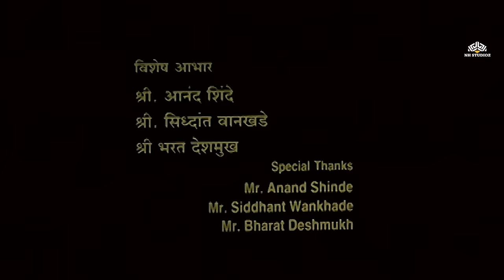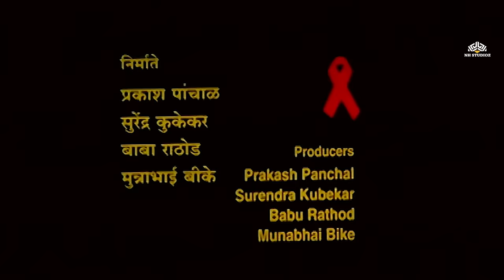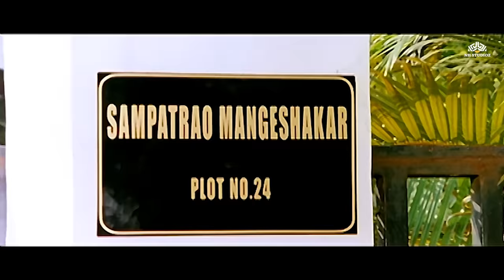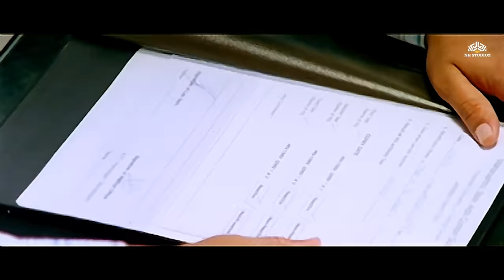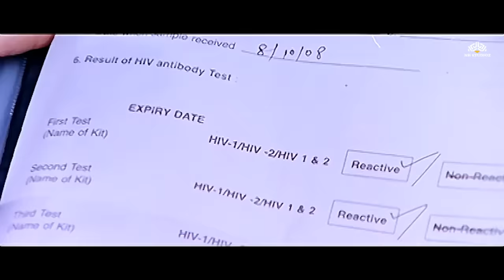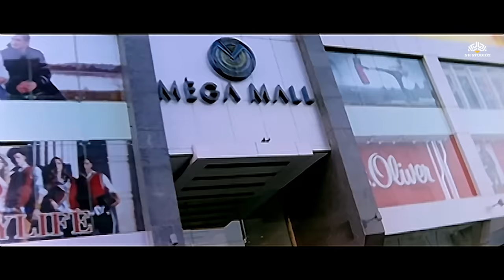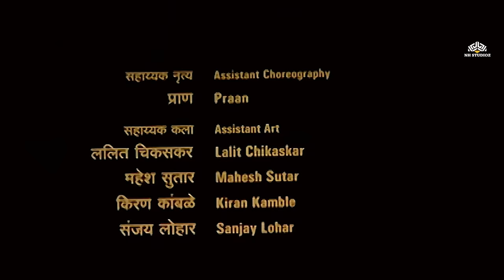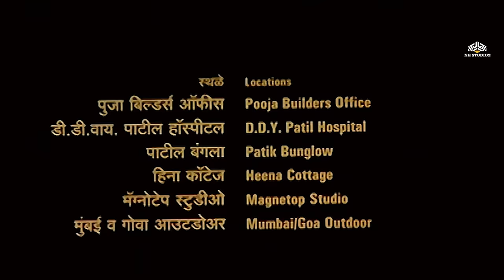तिचं चुकलं तरी काय | TICHA CHUKLAY TARI KAY | Rupali Bhosle | Mohan Joshi | Vandana Gupte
Movie: तिचा चुकलं तरी काय | TICHA CHUKLAY TARI KAY
Star Cast: Mohan Joshi, Vandana Gupte, Girish Oak, Deepjyoti Naik, Rahul Bodas, Rupali Bhosale
Director, Writer: Prakash Panchal